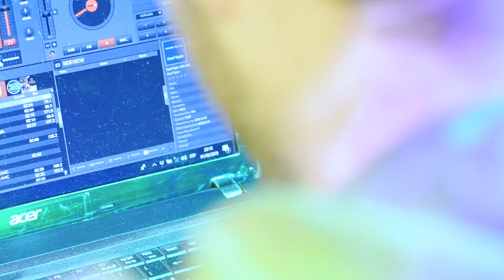Ayuntamiento de Castro-Urdiales - Carnavales 2019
Carnavales 2019